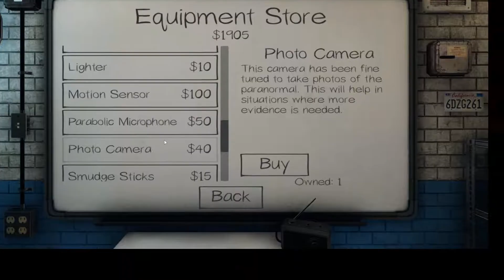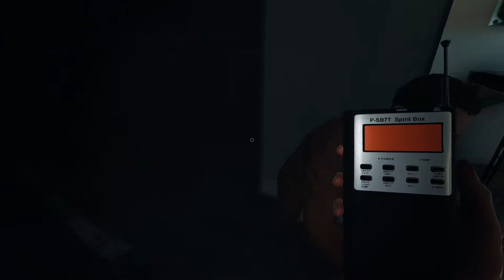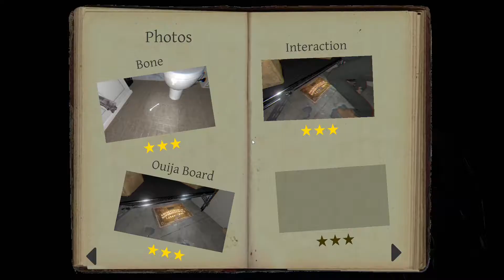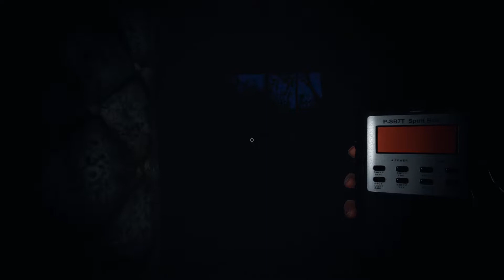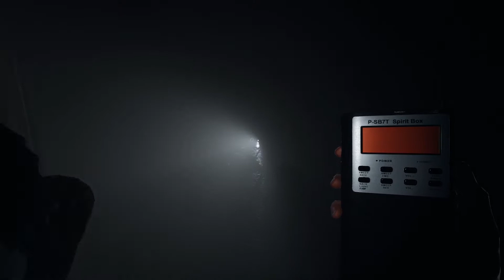TOO MUCH LOVE IN THIS VIDEO! | Phasmophobia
What’re you doing here? Get back to the video.